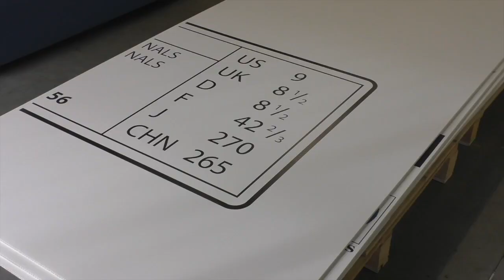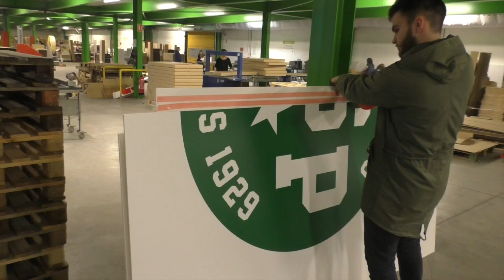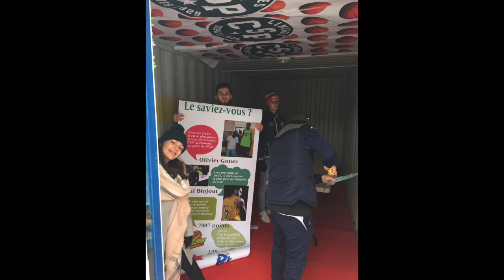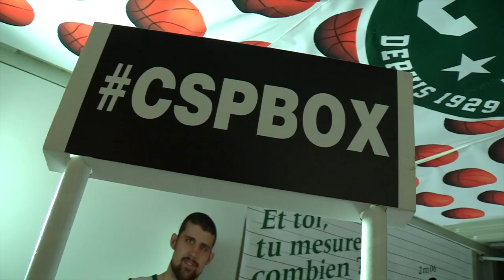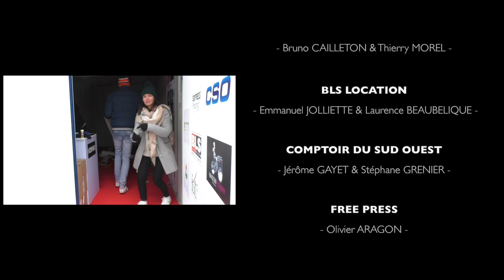CSPBOX - Limoges CSP : Un club, une ville, une légende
A l'occasion du match opposant le Limoges CSP à la SIG le 11/02/2017 6 étudiants de l'IUT Techniques de Commercialisation de Limoges ont organisé un événement unique en France : la CSPBOX
Nous vous proposons un court-métrage retraçant cette soirée fantastique